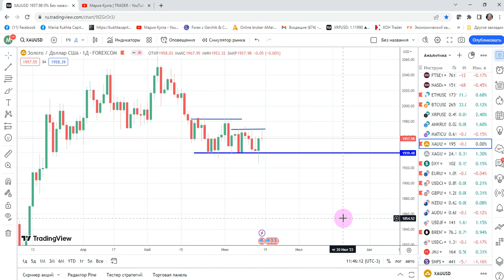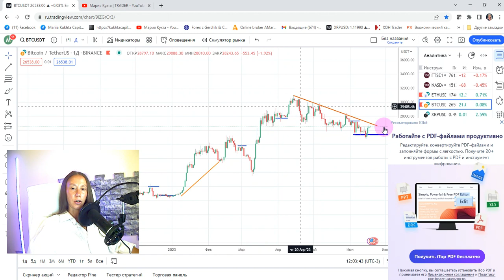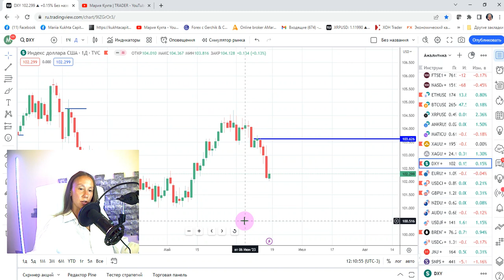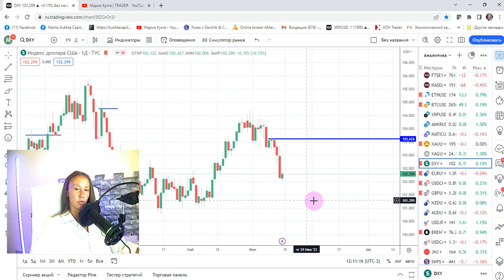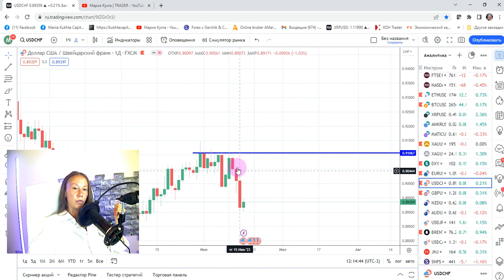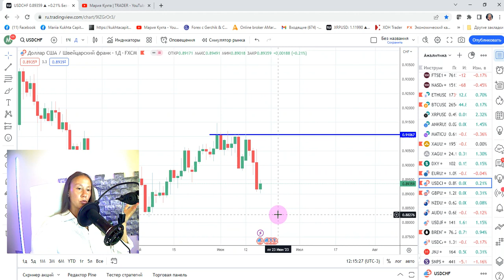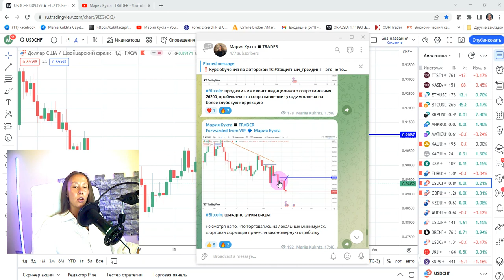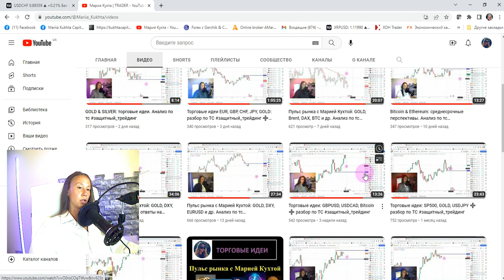Мария Кухта: GOLD, SILVER, Brent, Bitcoin | AMarkets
Эпизоды:
00:00 приветствие
02:48 торговая рекомендация: GOLD
06:29 торговая рекомендация: SILVER
09:55 анализ нефти марки Brent
15:50 анализ Bitcoin
24:06 анализ DXY, EURUSD, USDCHF, отработка прогнозов
29:23 завершение